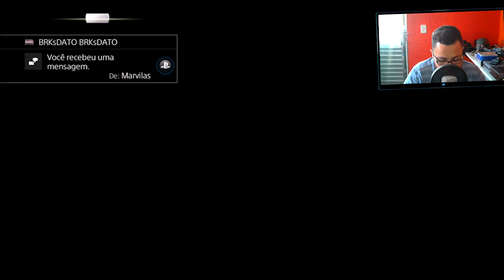FIFA 15 RUMO A PRIMEIRA DIVISÃO #12 - LAG POUCO É BOBAGEM - D05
▬▬▬▬▬▬▬▬▬▬▬ஜ۩۞۩ஜ▬▬▬▬▬▬▬▬▬▬▬▬▬
▓▓▓▒▒▒░░░ LEIA A DESCRIÇÃO DO VÍDEO!!! ░░░▒▒▒▓▓▓
▬▬▬▬▬▬▬▬▬▬▬ஜ۩۞۩ஜ▬▬▬▬a▬▬▬▬▬▬▬▬

►MINHAS IDs E GAMERTAGs:
►Xbox-Live : FULL
►Psn : Xx_IMJ0k3r__
►STEAM : brksdato
►ORIGIN: BRKsDATO

►QUER UPAR SUA CONTA DO GTA V SERVIÇOS UNLOCK ALL - BRMODZ: DIGA LA NA PAGE VIM PELO